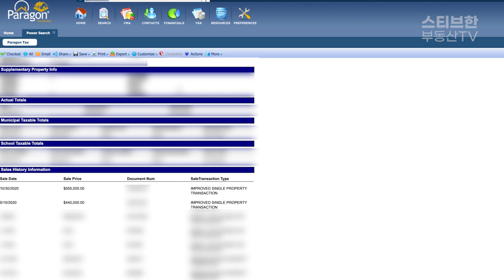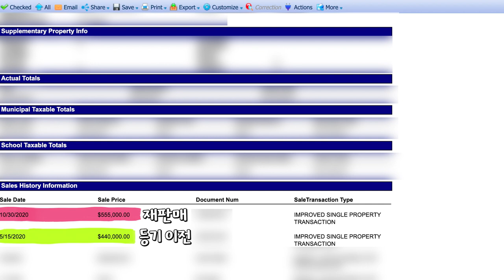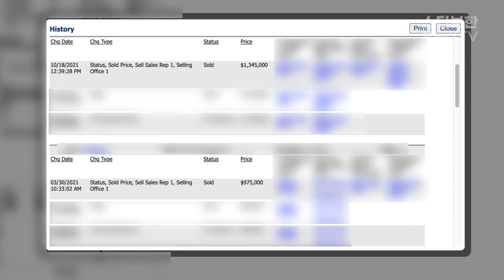밴쿠버 부동산 투자, '하우스 플리핑'에 대해 빠삭하게 알려드려요 House Flipping | 스티브한 부동산TV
안녕하세요. 스티브한 입니다. 오늘은 좀 더 구체적인 부동산 투자에 대한 이야기를 드리려고 하는데요. 하우스 플리핑 투자(House Flipping)라고 들어보셨나요? 주로 캐네디언들이 많이하는 단기 부동산 투자방법인데요. 부동산 투자에 관심 있으신 분들께서는 집중하여 들어주시기 바랍니다.

그럼 오늘 영상도 유익하셨기를 바라며 더 궁금하신 부분은 아래 댓글을 통해 알려주세요. 감사합니다!